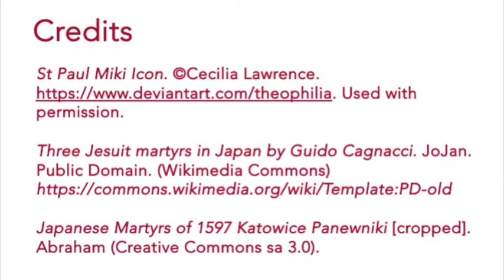02-06 St Paul Miki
Matthew Pinson SJ tells us of this Japanese Jesuit martyred for his faith alongside many others.